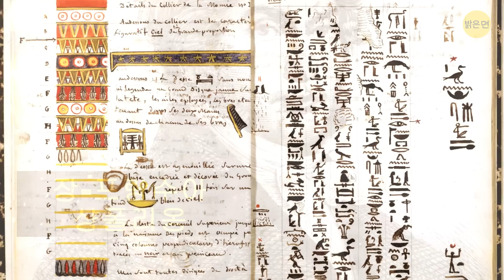그들은 이 여성 파라오를 역사에서 지우려고 했지만 그럴 수 없었죠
제가 '이집트의 파라오'라고 말하면, 어떤 이미지가 바로 떠오르나요? 아마도 하인들에게 둘러싸인 왕좌에 앉아 있는 파랗고 황금색 머리 수건을 하고 있는 남자 아닐까요? 음, 고대 이집트의 3천년 역사에서 파라오가 된 여성은 거의 없으므로, 남자를 상상하는 것이 95% 정도 정확할 수 있죠. 더 정확하게 말하자면, 이집트를 통치했던 170명 중 7명의 여성 파라오가 있었어요. 그 여자들 중 한 명은 하트셉수트인데, 그녀가 이집트의 위대한 지도자로서 어떻게 권력을 잡게 되었는지는 아주 드문 이야기입니다!

사실, 여성을 뒤따르는 남성 통치자들이 역사에서 그들을 지우기 위해서 여성에 대한 언급을 없애버렸죠. 그럼, 왜 이집트인들은 파라오는 남성만이 되어야 한다고 믿었을까요? 왜 심지어 여성 파라오라는 일말의 생각조차도 전혀 부자연스러운 것으로 여겨졌죠? 한번 알아봅시다!
타임스탬프:

아기에게서 왕좌를 빼앗는다고요? 안될게 뭐있어요? 1:19

그녀의 편에 어떤 멋진 전설이 있었는지 3:37

남성적인 변장 4:34

고대 이집트의 경이로운 경축물 5:55

어떻게 그녀가 이집트의 부를 증가시켰는지 7:20

왜 그녀의 초상화가 파괴되었는지 8:22

누가 하트셉수트의 이름을 역사에 다시 되돌렸는지 9:01

요약:

- 기원전 1507년에 한 소녀가 태어났고, 그녀는 ‘가장 고귀한 숙녀’로 이름 지어졌습니다. 여러분들은 그녀를 하트셉수트로 알고 있을 거예요. 그녀는 파라오 투트모세 1세와 그의 첫 번째 부인이자 정비인 여왕 아흐모세의 딸이었죠.

- 하트셉수트의 이복동생인 투트모세 2세가 공식적으로 이집트의 새로운 통치자가 되었고, 그 둘은 결혼했습니다.

- 두 왕의 딸과 아내가 된 것은 자신이 나라를 다스리기 위해 태어났기 때문이라고 여긴 이 밝고 재치 있는 하트셉수트는 마땅히 자기 것이어야 할 것을 손에 넣기로 작정하고 있었습니다.

- 그러나 그녀의 1차 경쟁에 문제가 있었습니다. 그것은 투트모세 3세, 죽은 파라오와 그의 또 다른 아내의 아들이었습니다.

- 하트셉수트는 이 상황을 기회로 활용해 그녀 스스로를 섭정에 임명했어요.

- 그녀 편에는 전설이 있었죠. 신화에 따르면, 하트셉수트는 사실 제가 앞에서 언급한 이집트 신인 아문의 딸이었어요.

- 하트셉수트는 강하고 영향력이 컸었을지는 모르겠지만, 그녀는 분명히 남자는 아니었죠.-전설에 따르면 그녀는 실제로는 매우 아름다운 여자였답니다.

- 중요한 공식적인 행사에서 그녀는 남자 옷을 입고 가짜 수염을 달았어요.

- 통치자는 새로운 땅을 정복함으로써 나라를 확장하는 대신, 자신의 나라를 개발하는데 더 많은 초점을 맞추었어요.

- 하트셉수트 통치의 가장 인상적인 건축물은 데이르 엘 바하리에 있는 장제전입니다. 사원은 고대 이집트 건축의 경이로움 중 하나로 여겨지고 있으며, 또한 그녀가 묻힌 곳이기도 합니다.

- 이런 그녀의 번영의 통치는 왕위에 오른지 22년 후, 그녀가 죽을 때까지 20년 이상 지속되었죠..

- 이 여왕의 이름은 이집트 파라오 목록에서 제외되었고, 그녀의 초상화는 파괴되었어요.

- 하지만 하트셉수트는 똑똑했고, 그녀는 아마도 이런 일이 일어날 것이라고 예상했을 겁니다. 그래서, 그녀가 왕위에 있는 세월 동안, 그녀는 자신의 모든 것을 지우는 것이 불가능하도록, 여러 곳에 자신의 세공품과 예술품을 뿌렸죠.

5분 Tricks: goo.gl/6eHzqB

5MC 여성편: goo.gl/cREy5K

5MC 어린이편: goo.gl/LLDVtq

7초 수수께끼: goo.gl/8uVu6B